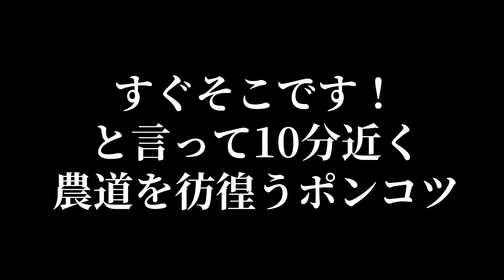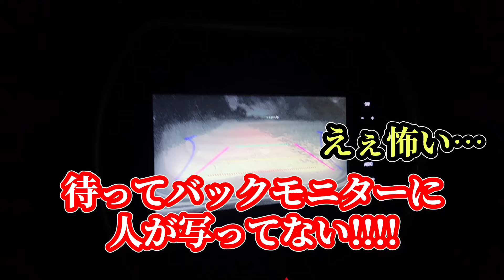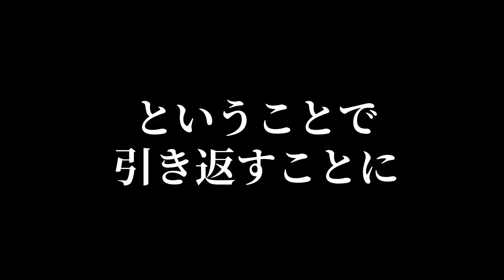【心霊】霊感あると頭痛がするビーチ/再訪問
本当に怖い話をしたり

心霊スポットを回ったり

怖い場所でドッキリしたり

コントしたり

今は路線を模索しながらやってます！

コメント/シェア/通知マークのチェックなど

★毎週、月と金に更新

それ以外もUPする場合あります

🚨出演者情報🚨

★TOMOKI(菊一文字)

☆1989/5/29　B型　177cm

☆趣味：ゲーム、カラオケ、釣り

☆主な学歴：沖縄県立小禄高校

☆出身：沖縄県那覇市出身

☆備考：芸人の仕事より役者の仕事、音響編集の仕事多々あり

週4～6で那覇市美栄橋にある

「GANAHA BASE」で店長中！

住所：沖縄県那覇市久茂地2-19-16

みえばしステーションビル 5F

所属事務所のライブでは舞台監督してます。

また舞台ではピン芸人「TOMOKI」として活動中

☆ラジオFM那覇「オリジンちゃんぷるー」出演中

☆Ｘ(旧Twitter)

★ゆうじ(菊一文字)

☆1985/10/11　A型　163cm

☆趣味：スケートボード、怪しい宗教の勧誘を最後まで聞いて断ること。

☆主な学歴：浦添商業高校。自身が覚えている勉強していたという最終学歴は小３まで。

☆出身：沖縄県浦添市出身

☆備考：２児の父親。元相方は市原隼人。に似てるイケメンだが、ゆうじと同じく破天荒。

特技は５秒あれば妻のメーターMAXまで怒らせることが出来ること。

☆Ｘ(旧Twitter)

★ぴろんぴろん下里(独身)

☆1987/12/29　A型　180cmないくらい

☆趣味：映画鑑賞、人間観察、怖い話、陸上競技の記録を見ること&映像を見ること。

※但し選手の名前は覚えきれない。

特技は「風●」で働く女性を見抜くこと。

TikTok全般、毎週月曜日のYouTube動画の編集もしている。

🇬🇧BARぴろちゃんの主(あるじ)

🇬🇧22:00～5:00(last4:30)/不定休

※Instagramのストーリーズ確認要

🇬🇧住所：那覇市牧志3丁目6-27 1F

🇬🇧男性3,500円 女性2,500円🇬🇧

飲み放題、時間制限なし、カラオケ無料

※個人での撮影、編集、ネタ創り、ライブ出演、接待などの兼ね合いでお店に立っていないこと多々あり

☆Ｘ(旧Twitter)

★もんぶらん武藤

・「もんぶらん」というコンビもしつつ「なんかごめんね」というトリオの一員でもある。

・奥さん1人、子ども4人の父でもある。

・宮里洋酒店の偉い人

★金城アラタ

・「なんかごめんね」のトリオの一員でもありレジ金泥棒を担当している

・特技は音信不通。他人や仕事に迷惑をかけてでも音信不通になりそういう時は誰かに引っ張り出されないと外に出れない。

・BARぴろちゃんのスタッフ

宮里洋酒店の配送員でもある。

★井上サヤカ

・BARぴろちゃんに入ったきっかけでなぜかお笑い大会や舞台に出たりする

・歌が上手い

・韓国が好き

・特技はメンヘラに好かれてメンヘラから逃げること

🚨チャンネルプロフィール🚨

北は北海道から、南は沖縄までの

沖縄で活動しています！

🚨ライブ情報🚨

毎月第４土曜日(稀に日程変更あり)

オリジンコーポレーションの定期ライブ「喜笑転決」に

「菊一文字TOMOKI」「ぴろんぴろん下里」「もんぶらん武藤」出演中

※予告なく出演者変更となる場合あり

場所：テンブスホール(那覇市国際通り)

※状況に応じて会場が変更となる場合あるため、詳細はHPか各芸人のSNSにて確認要

値段：2,000円(変更の可能性あり)

開演19時00分

終演21時00分(目安)

※詳細はオリジンコーポレーションHP

ご予約は各芸人のInstagramへのDMでも可能！